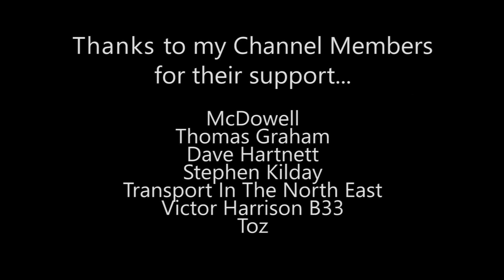Gateshead Buses - June 2021 - Part 1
Gateshead Buses filmed at the Gateshead Interchange Bus Station during June 2021, Part 1.

Transport based art posters and prints: